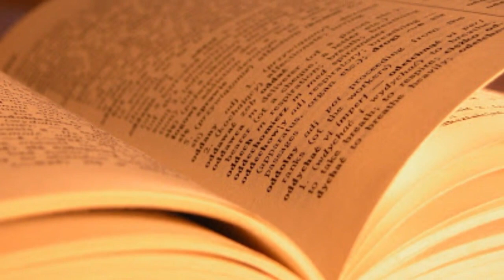A história do famigerado pistoleiro Joaquim Catanã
▶ Joaquim Leandro Maciel, vulgo “Joaquim Catanã”, foi um temido pistoleiro que agia entre os estados do Ceará, Paraíba e Piauí, em meados da década de 1950. Era temido por seus crimes e costumava olhar para a foto de suas vítimas, mesmo que nunca as tenha visto, e dizer: “Já estou com raiva desse finado.” Catanã teve uma vida muito conturbada, até que, preso no Piauí, anunciou que estava regenerado e que iria estudar para ser advogado.